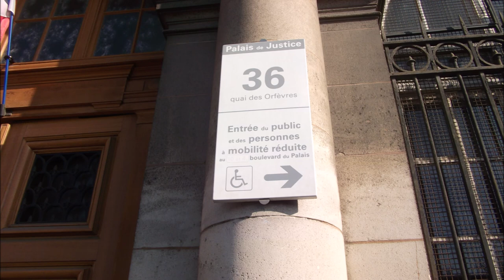Paris est magique !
Ce film photographique, sur le Paris de mon enfance, a été réalisé en 2012, puis monté à la fin de l'année 2021, presque 10 ans plus tard.
Je vous laisse découvrir ces endroits merveilleux.
Bon visionnage !